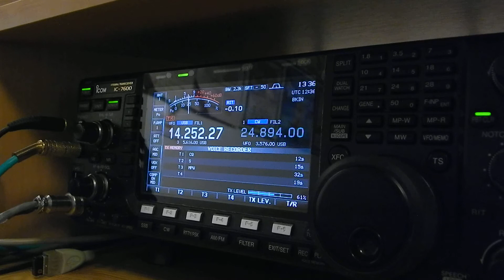Part of my QSO with Dave G4FVK on 20m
It was our 3rd meeting on the air. Two before were in SPDX contest in 2004 and 2011.